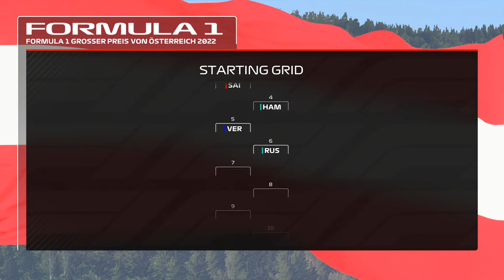F1 22 Gameplay - Quick Race - Max Verstappen, Red Bull Racing (GP Austrii, Spielberg)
Szybki wyścig z Maxem Verstappenem w F1 22! Był Spielberg, to jest Spielberg... zmieniamy wynik ostatniego wyścigu GP Austrii :D